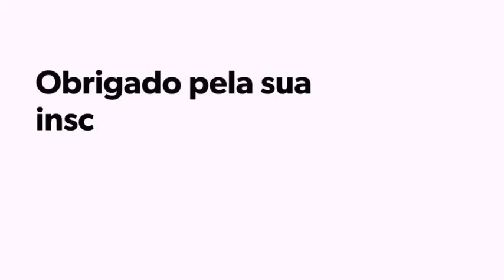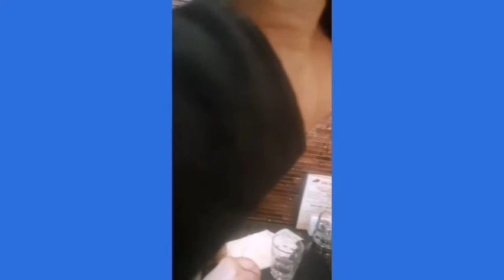TRABALHO VLOG BRASIL. Trabalhando na Italia ( SUSHI, CHURRASCO ). RESTAURANTE CHINES [video 2]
TRABALHO VLOG BRASIL , Trabalhando na Italia ( SUSHI, CHURRASCO ) RESTAURANTE CHINES, MEU DIA A DIA VOU MOSTRAR PARA VOCES, espero que gostem aqui neste video tem chines, paquistao, russos , italianos.

TRABALHO BRASIL voce gostou deste nome ? desde pequeno em que a nomeclatura

" trabalho infantil" foi criada o sistema de trabalho foi piorando e nao se aprende desde pequeno a fazer um trabalho em equipe, seja no trabalho em portugal, u seja no trabalho na italia nada muda tanto pois trabalho e trabalho nao e ferias ..kkk

na ITALIA aprendi o ITALIANO e claro mas nao sao so os italianos aqui tem muitos RUSSOS que sao em ignorantes sao duros e arrogantes, nao sou muito fa deles, eu ja vi videos de trabalho para brasileiros na alemanha e ate um conhecido meu foi pra la e esta gostando RENATAO GAUCHO TCHE KKKK ele que fala que este lema de "trabalho infantil escravo " nao existe ele iniciou a trabalhar desde novo e nunca reclamou disso, o trabalho na italia para brasileiros 2019 caiu de mais nossa, essas regras novas aqui nao estao ajudando muito os trabalhadores e muito triste isso.

eu ja trabalhei em um restaurante italiano e o pesadelo na cozinha era quando o restaurante lotava os italianos travam e ficam loucos kkkk tem muito restaurante italia muito mesmo mais que trabalhandores kkk no video mostro o SUSHI que fazemos chineses eu nao gosto de sushu pra mi e SUSHI LOKO, se voce gosta ok respeito.

no trabalho em aqui tem a  equipe 2 que voces viram no video, trabalho em equipe tambem voce ve no video e muito legal essa mistura.

este VLOG  eu ja fiz outro tambem eu deixo na tela final com vlog eu indo para casa e mostro o sistema de transporte na italia.

mas voce acha que tem trabalho na italia? sim eu HENRIQUE DUPLICAZIONE, respondo sim tem mais o que trava aqui e o documeto italiano ou europeu.

com o italiano basico voce pode trabalhar e ir aprendendo a lingua italiana muito mais rapido no dia a dia e no trabalho.

eu sou o HENRIQUE DUPLICAZIONE agradeço o LEO DO CANAL INSANOSAGAZ por me da dicas legais sempre obrigadoo Leo!

Meu trabalho na italia E LEGAL E voce pode gostar tambem ser churrasqueiro e tem um

blog 247 brasil que esta famoso ate aqui mais esse assunto nao e muito do meu enteresse

obrigado a voce fiel seguidor do canal...